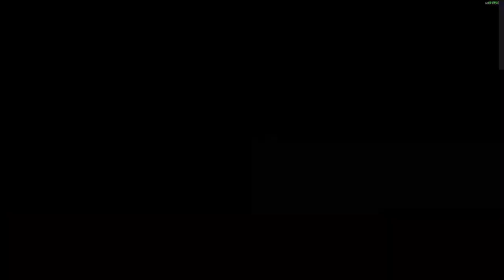LEGO Indiana Jones: The Original Adventures Ancient City Co-Op Speedrun Former World Record 3:45.00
Pretty good execution except for the ribs on the dinosaur. It might be faster to route in the second Oil fixup after you leave the glass room, due to the studs preventing you from entering the door. IGT is 3:45.00